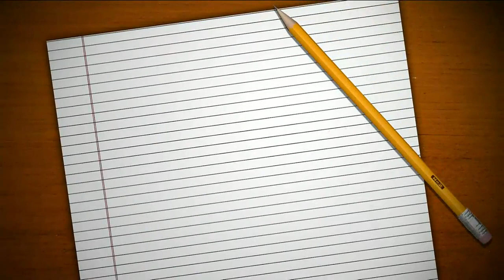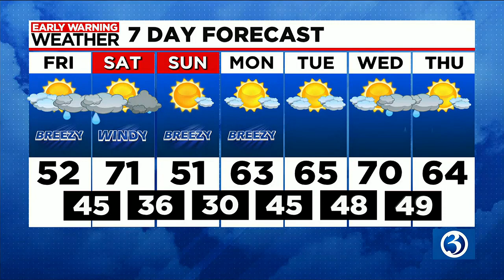FORECAST: Gorgeous start to Friday, but wind and rain come Saturday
Meteorologist Scot Haney said after a gorgeous start to Friday, clouds roll in. Wind and rain arrive Saturday. Here's his Friday 7 a.m. forecast.